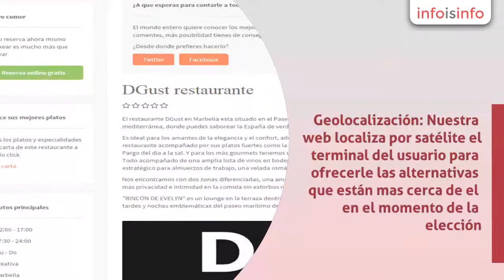Social media en Casares - Bookealo.com - InfoIsInfo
Bookealo.com, Social media en Casares. Más Información

Tu guia de Restaurantes en la Costa del Sol donde ademas podras reservar mesa, beneficiarte de las mejores ofertas y obtener cenas gratis.

Your best Bars & Restaurant guide in Costa del Sol whrere you can book a table and get fantastic prices

Bookealo.com es una plataforma de unión para Restauradores y Usuarios (potenciales clientes) .

Gracias a bookealo los restauradores pueden hacer llegar sus propuestas a través de los nuevos canales de difusión 2.0 y los usuarios pueden, de una manera totalmente gratuita, reservar mesa y comentar sus experiencias para que otros usuarios se guíen por ellas.

Formato Responsivo o adaptable: Nuestra web se adapta perfectamente tanto a móviles, Tablet como ordenadores

Sistema de Comentarios Mejorados: Comentarios abiertos, valorables por otros usuarios, posibilidad de respuesta y con posibilidad de ser compartidos en el universo social.

Geolocalización: Nuestra web localiza por satélite el terminal del usuario para ofrecerle las alternativas que están mas cerca de el en el momento de la elección.

Navegabilidad: Una web mucho más rápida, más fácil de usar y con sistema de reserva simplificado, sin registro!

Aparece en una guia online con buen posicionamieno y abierta a millones de usuarios. Un espacio Radiófonico Semanal para que compartas tu historia, recetas y novedades. Gestionamos directamente peticiones de reserva online a cualquier hora y en cualquier idioma, Captación y gestión de peticiones de grupos de más de 10 personas. Creamos un anuncio para que tu restaurante se convierta en viral. Te incluiremos en nuestra Newsletter y campañas de mailing de nuestra extensa base de datos

Guia de restaurantes online, marketing digital, video marketing para restaurantes, social media, grupos, reservas, radio